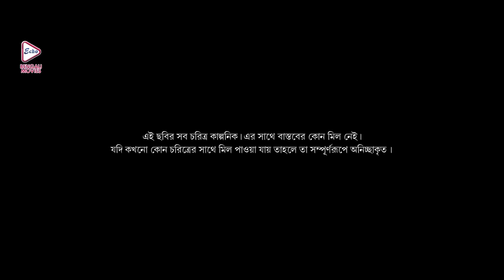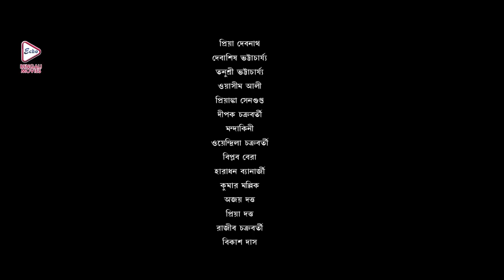Kulangar | Bengali Full Movies | Tota Roychowdhury, Rituparna, Rajatava Dutta, Barkha,Sagnik, Sudip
ECHO BENGALI MOVIES presents from Bengali full movie "kulangar (কুলাঙ্গার) " which was released in the year 2013, Directed by: totaroychowdhury, starring : totaroychowdhury, rituparna, rajatavadutta, barkha, sagnik, sudipmukherjee, Etc.

Movie Credits :
Film :        Kulangar  ( কুলাঙ্গার )
Director : Tota Roychowdhury
Starring : Tota Roychowdhury, Rituparna,Rajatava Dutta,Barkha,Sagnik,Sudip Mukherjee, Etc.
Music Director(s) : Gora & Sidhartha
Release : 2013